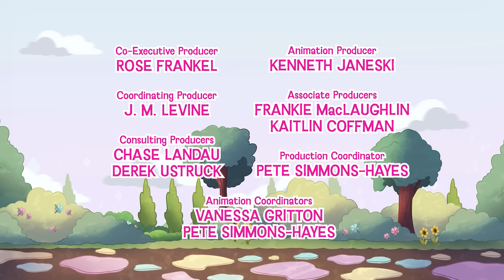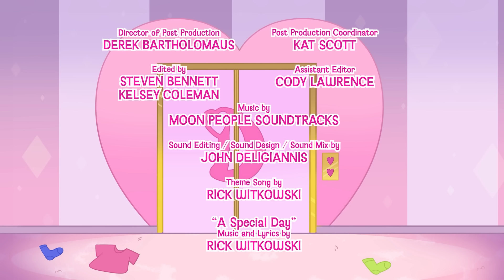Diana and Roma Magic Colorful Hair Cartoon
Diana makes her brother Roma hairstyles with rainbow hair. Diana and Roma Magic Colorful Hair Cartoon.